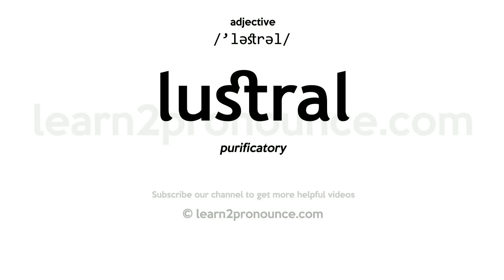Pronunciation of Lustral | Definition of Lustral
Lustral pronunciation | How to pronounce Lustral in English?
/`ləstrəl/
Meaning of Lustral | What is Lustral?
purificatory
What is Lustral | Lustral meaning and definition?